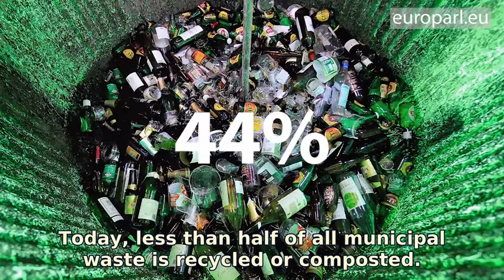Circular economy: Europe cleans up its act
To face the growing need to recycle and reduce waste across Europe, the EU is preparing a new policy for a greener and more competitive future.